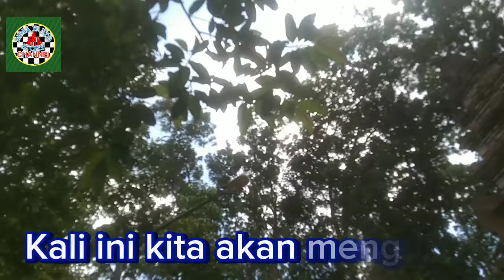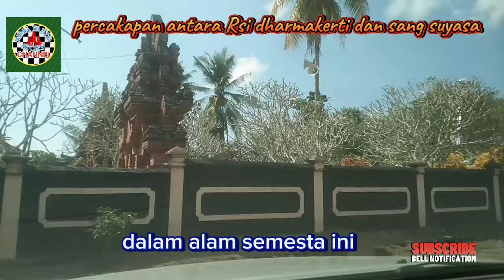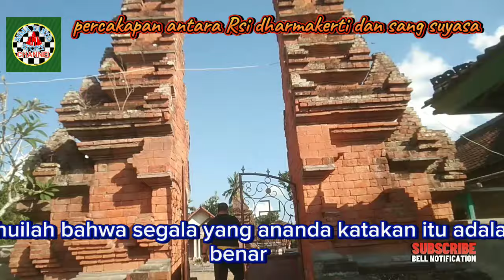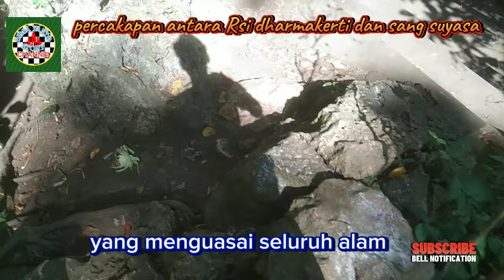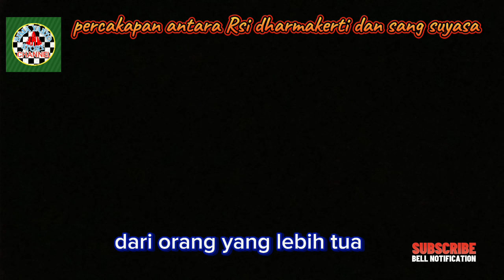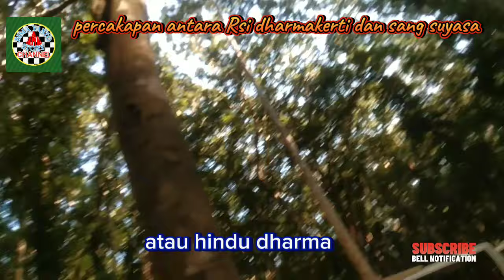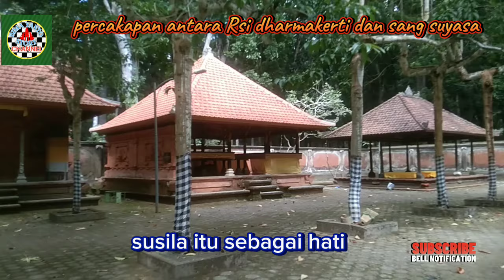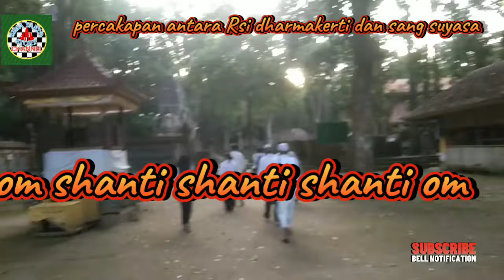part 1,UPADESA,cocok untuk Dharmika baru,@bimayanto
upadesa adalah buku pandaan yang cocok untuk para dharmika atau pemula, hindujawa hindi ftv hindudharma bimashinduri fyt story hindubali leluhur pura @bimayanto